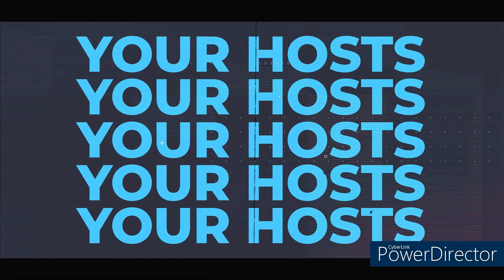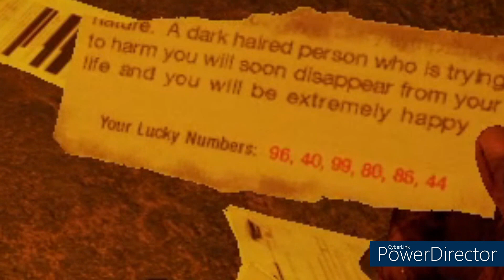Attack of the Basement Dwellers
We're back in the caves, deep in the forest. Zach loses everything to the giant mutants underground. We now have to find everything again. I would like to welcome @OriginalBoxMan  to our playthrough and our next videos as well. He is now a permanent member of the channel, not that he wasn't before but now he will be joining the Project Talk team fully and getting more involved in the videos we make.